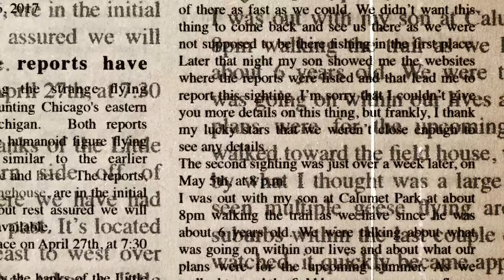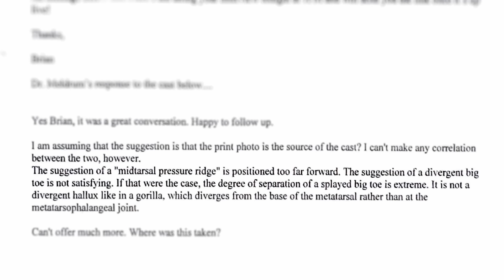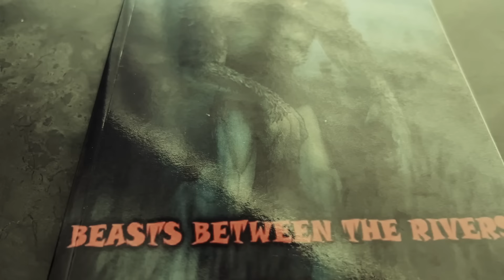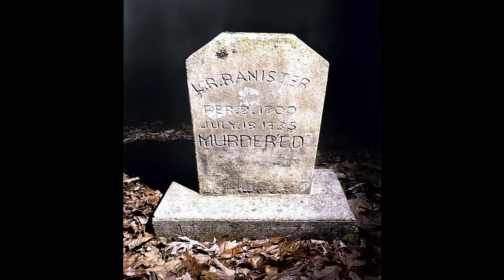Bigfoot and Dogman Wars | Sasquatch Unearthed: Beasts of Land Between the Lakes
The Land Between the Lakes is full of terrifying tales, both of Sasquatch and Dogman… but sometimes both. Researchers get real about the bigfoot and dogman wars and alliances that occur in the LBL.